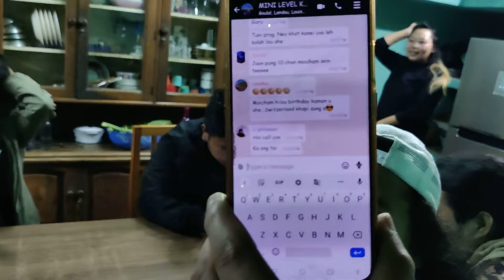Sedaap Noodles 🍜 Time Again at White House 🏡 on 3/12/2021 (Friday)